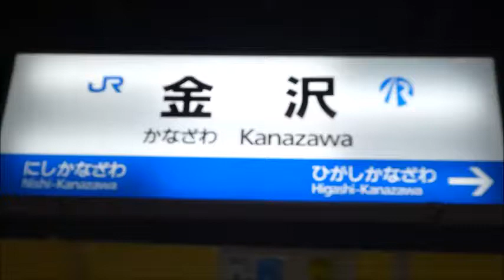JR西日本：金沢駅 681・683系特急しらさぎ12号 発着シーン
JR西日本：北陸本線・金沢駅にて、６８１系・６８３系「特急しらさぎ１２号　名古屋駅行き」の発車シーンを撮影しました。